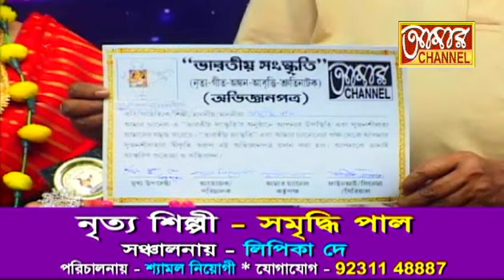NRITYA SHILPI SAMRIDDHI PAUL = DIRECTION SHYAMOL NIYOGI